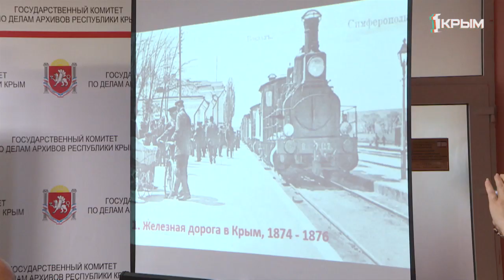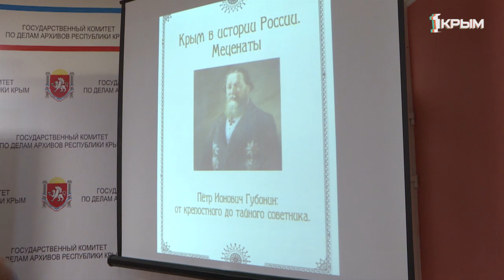Факты о тех, кто своим трудом изменил Крым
Школы, больницы, театры и музеи: для многих людей всё это просто детали привычного городского антуража. Однако, все они хранят свою уникальную историю. Факты о тех, кто своим трудом изменил Крым.